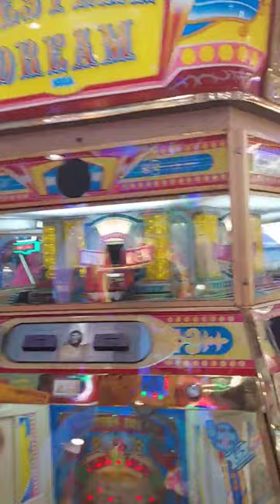Jackpot in Western Dream Vending Machine/Gihie MM Vlog/